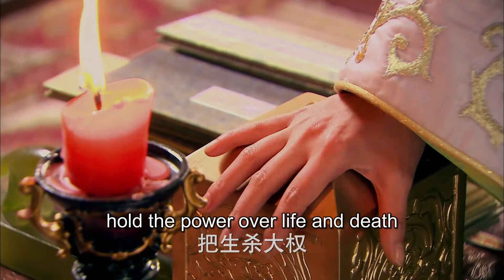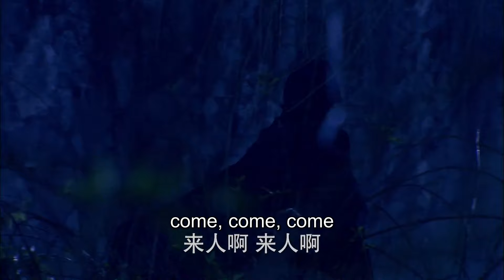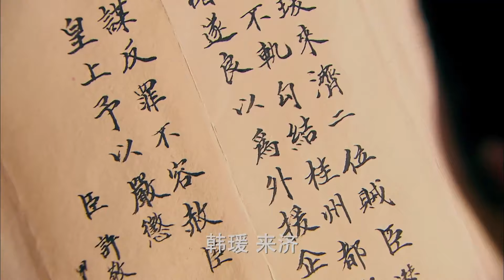EngSub《女帝诀/ Decree of the Empress》▶EP 06 | 第一女帝#殷桃，运筹帷幄执掌天下！【FULL】